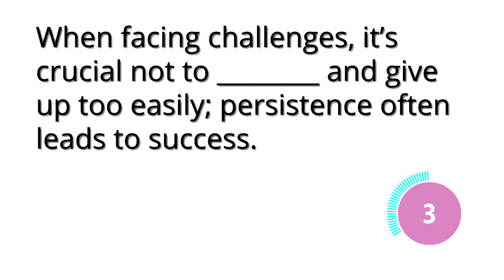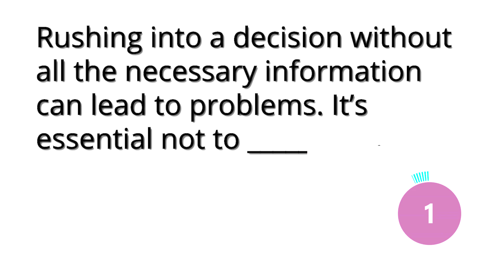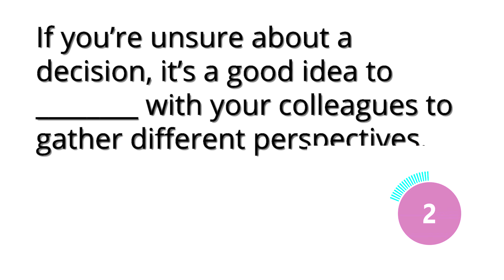Learn English Sports Idioms in the Workplace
In this video, we are looking at some commonly used idioms related to sports. These are heard very often in the workplace/business, so today, we are looking at these idioms through the lens of business English.

Question 3 in the quiz got cut off, so here it is:

The manager has the authority to ______ and make decisions that impact the entire department.

👋 About me:
- I am a CELTA-certified English teacher from the United States with a bachelor's degree in language acquisition
- I have taught English for 10+ years in the U.S., France, and Canada.